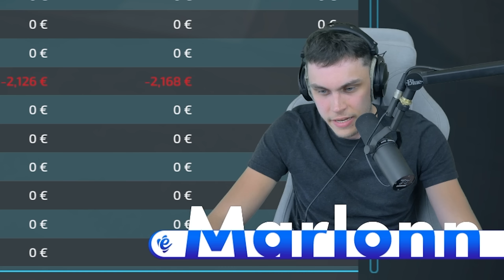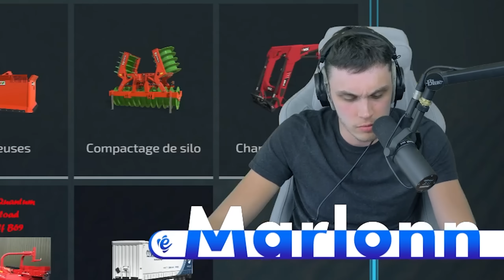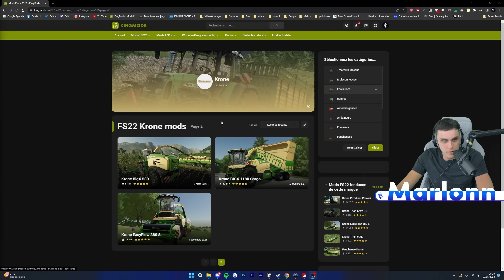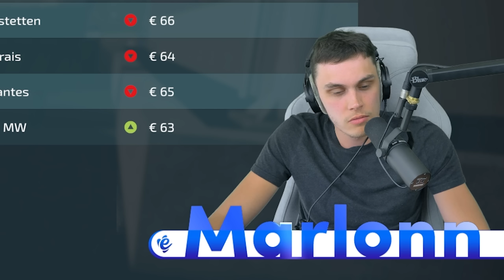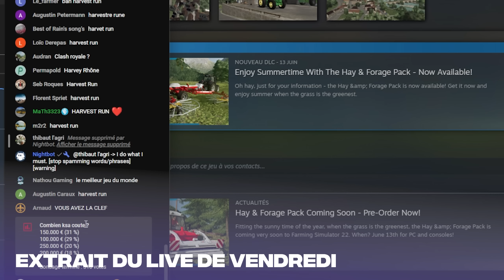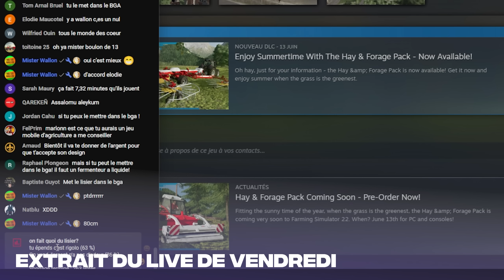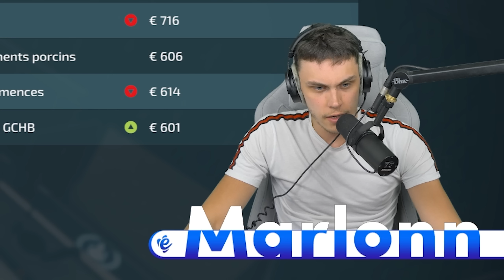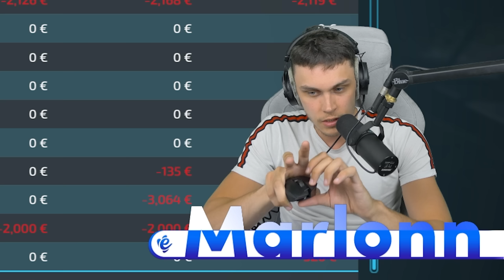REMPLIR le silo d'ensilage GÉANT ! | Partir De Rien Saison 5 #45 | (Farming Simulator 22)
Episode 45 de la carrière suivie Partir De Rien SAISON 5 sur Farming Simulator 22, dans laquelle je vais faire développer ma ferme sur FS22, bon visionnage !